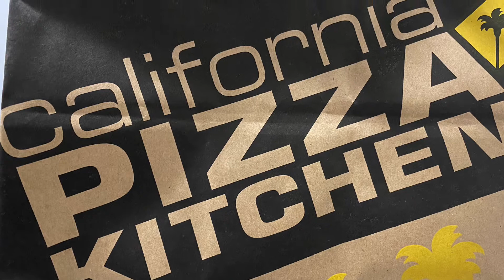California Pizza Kitchen